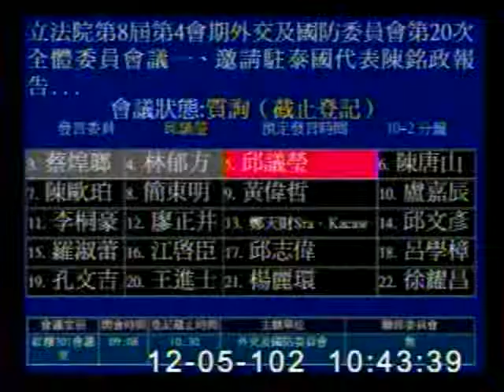2013-12-05 邱議瑩 發言片段, 第8屆第4會期外交及國防委員會第20次全體委員會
會議簡介: 立法院第8屆第4會期外交及國防委員會第20次全體委員會議一、邀請駐泰國代表陳銘政報告「台泰關係之發展

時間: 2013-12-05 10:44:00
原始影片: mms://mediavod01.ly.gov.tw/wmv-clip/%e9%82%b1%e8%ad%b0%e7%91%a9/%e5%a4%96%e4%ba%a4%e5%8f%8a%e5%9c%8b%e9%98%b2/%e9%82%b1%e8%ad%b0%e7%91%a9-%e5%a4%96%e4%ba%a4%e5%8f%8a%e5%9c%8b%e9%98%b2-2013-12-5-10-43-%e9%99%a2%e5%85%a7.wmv